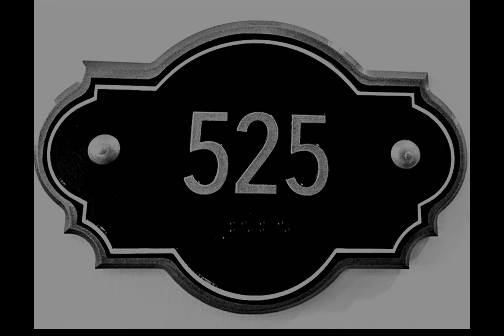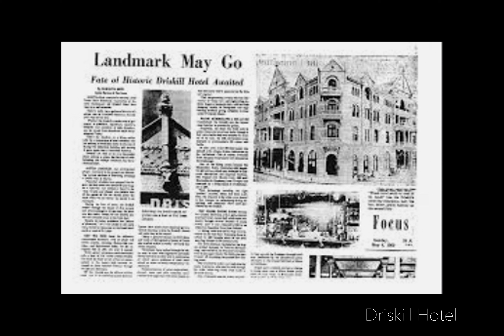Ghost, Yankees and a Tale as Old as Time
Today on Wicked Dual we are introducing two stories in our new series titled Wicked Two. Each time we will highlight two strange and unusual tales. All true or at least partly true.

Today both our stories are based in our hometown of Austin, Texas. Where we run into the frantic Spector of mad Alice, and question the odd tale of Room 525.

So without further ado let’s begin with our first story…

🎼 MUSIC